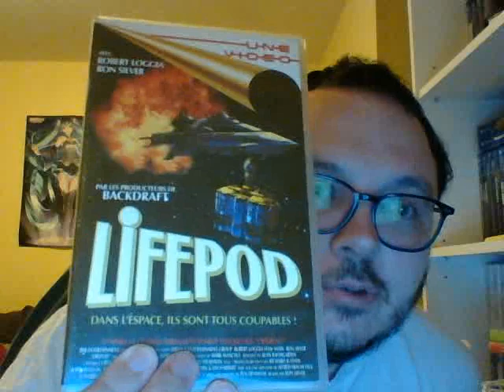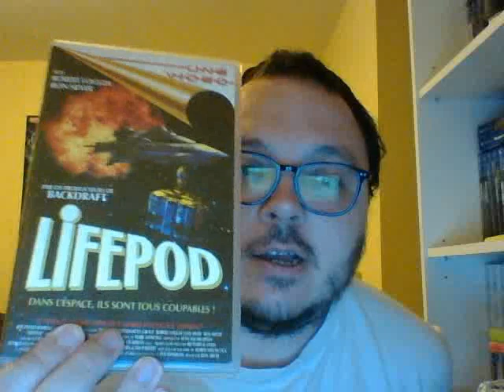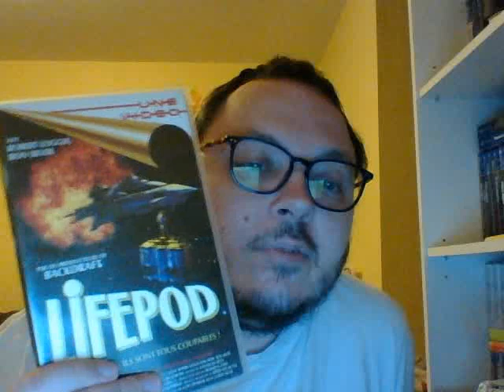Parlons VHS: épisode 02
On a regardé le film: Lifepod.